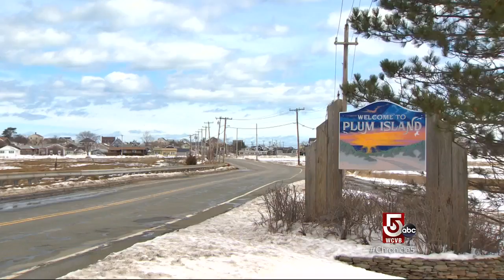Sea Change: Protecting Plum Island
Plum Island is a narrow, 11-mile long stretch of sand called a barrier island. Barrier islands protect the mainland coast, preserve ecosystems, and are constantly re-shaped by currents, wind, and waves. After the state department denied requests to armor the shoreline in 2013, the residents fought back.